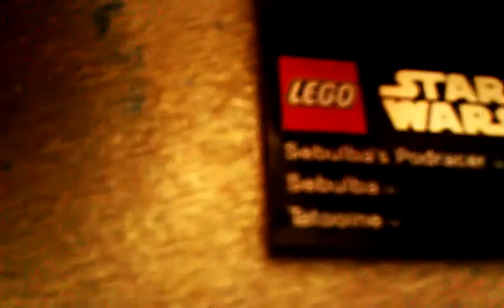Review Sebulbas podracer &Tatooine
eine kleine review hoffe es gefällt euch